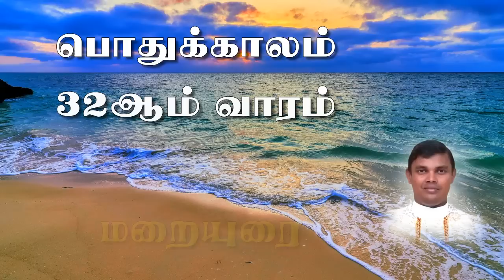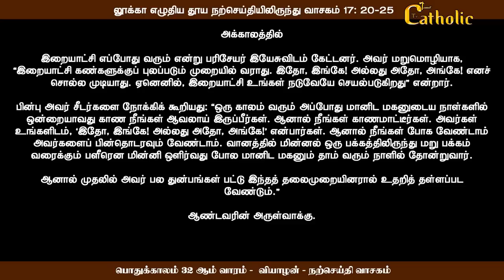10.11.2022 -பொதுக்காலம் 32ஆம் வாரம் - வியாழன்| திருப்பலி மறையுரை | Mass Reflections | Rev FR sundar